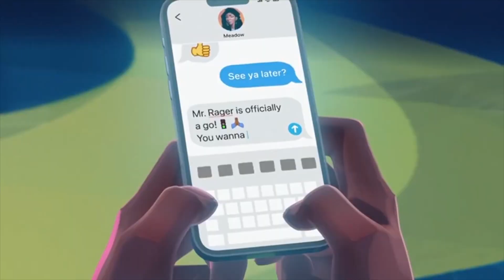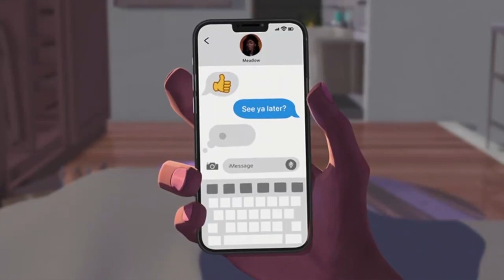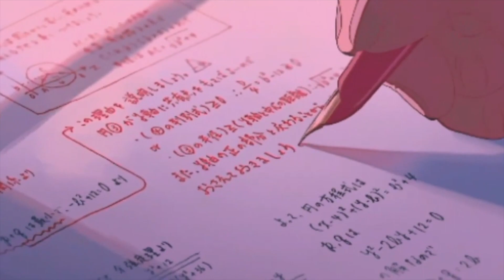Kneeo - Valentines Mix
Happy valentines to everyone, have a good day :)

Luv

Kneeo